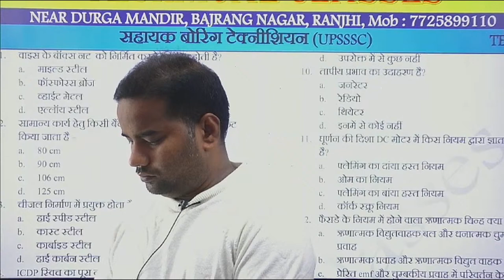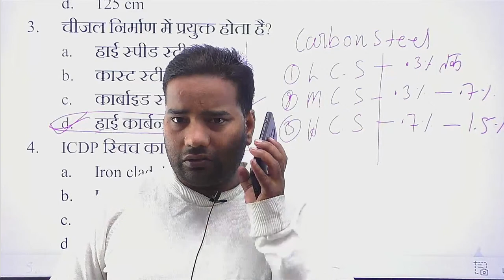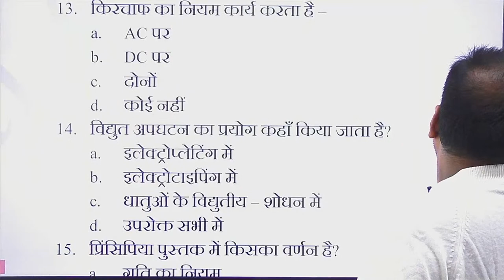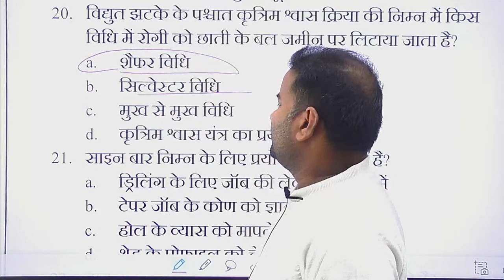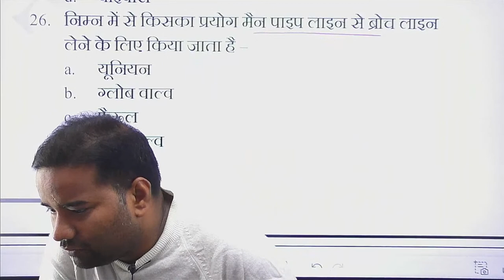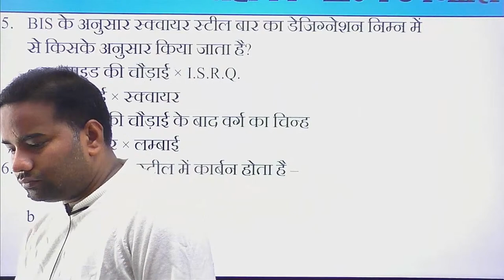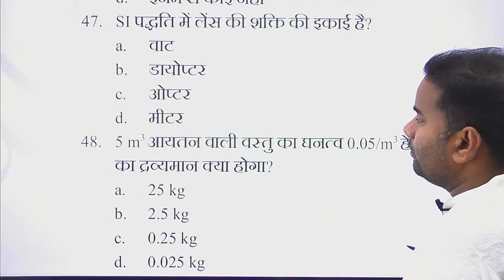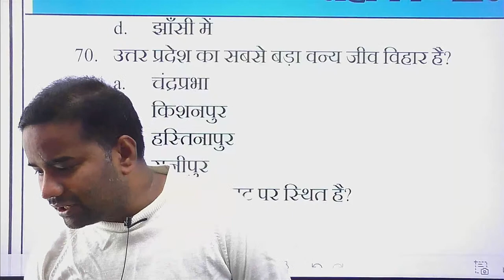assistant boring technician // question paper // book set no 7 solution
Technical classes Jabalpur Madhya Pradesh ranjhi bajrang Nagar durga mandir हमारे यहां ऑनलाइन ऑफ लाइन क्लास होता है

हमारे यहां हॉस्टल फैसेलिटी उपलब्ध हैं जो स्टूडेंट ऑफ लाइन क्लास करना चाहते हैं कर सकते हैं
टेक्निकल क्लास के द्वारा असिस्टेंट बोरिंग टेक्नीशियन का बुक प्रकाशित किया गया है जो पूर्ण रूप से यूपीएसएसएससी के अनुसार बनाया गया है
टेक्निकल क्लासेज जबलपुर मध्य प्रदेश
टेक्निकल क्लासेज के द्वारा बोरिंग टेक्नीशियन का बुक प्रकाशित किया गया है जो पूर्ण रूप से UPSSSC के सेलबस के
 अनुसार बनाया गया है
प्रथम बुक  सब्जेक्टिव है
सेकंड बुक chapter wise mcq
तीसरा बुक टेस्ट सीरीज set 1 to 25 vol
चार नंबर बुक टेस्ट सीरीज 26 to 50
 एक बुक 350
Total4  book 1400
 जो स्टूडेंट बुक ऑर्डर करना चाहते हैं वो पहले पेमेंट करे
पेमेंट करने के बाद  address
Name
Village
Post
District
States
Pin code
Mobile no
Note point  जो स्टूडेंट बुक ऑर्डर करते हैं वो बुक नो जरूर मैसेज करे 1/2/3/4 kon si Book
Note point फोन कम करे
अधिक जानकारी के लिए सम्पर्क करें 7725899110 kal sabhi ka book jinka parcel nahi hua hai ho jaye ga